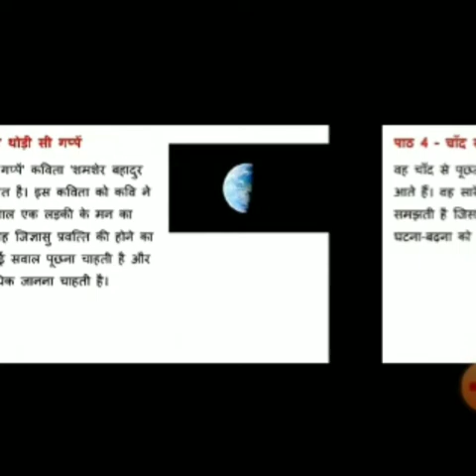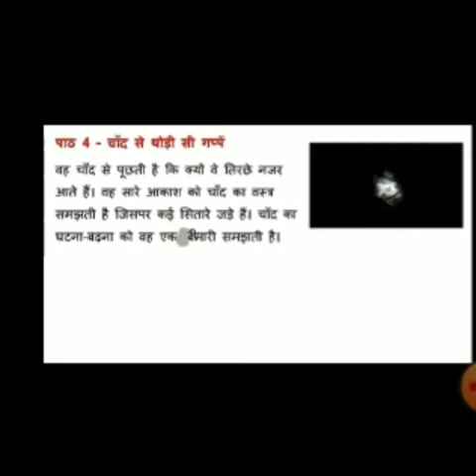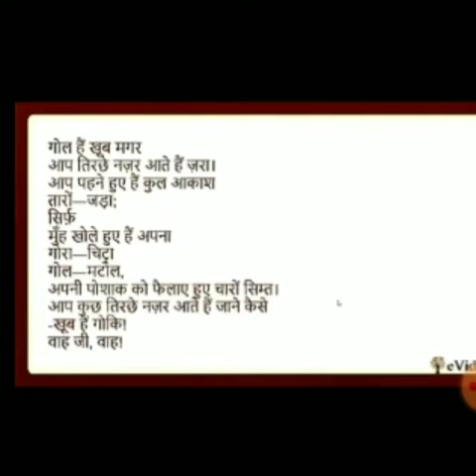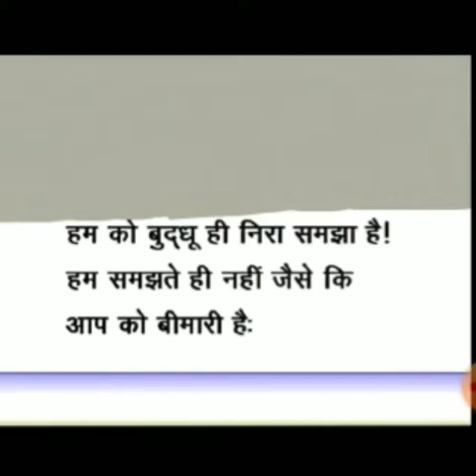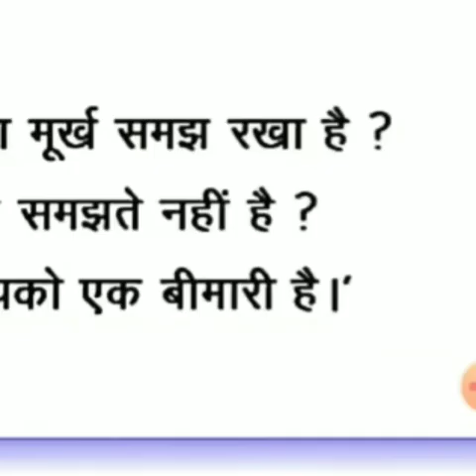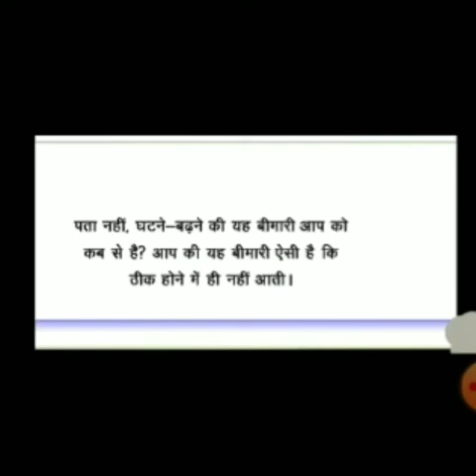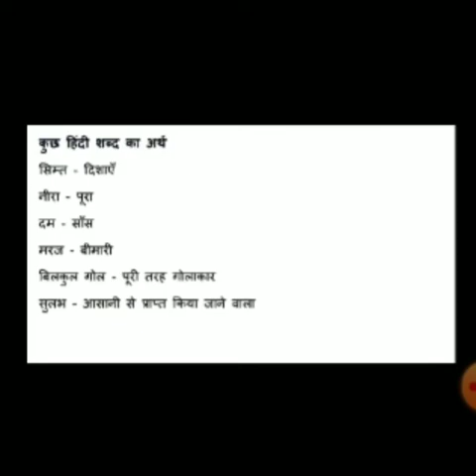Subject Hindi Class 6 Ch - 4 (चाँद से थोड़ी सी गप्पें)